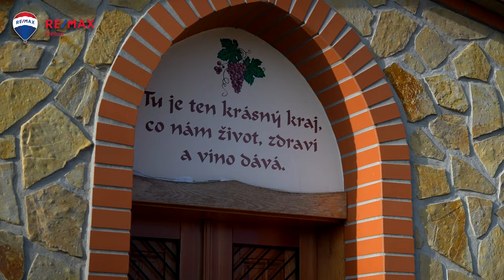Prodej 2v1, Vrbice u Velkých Pavlovic